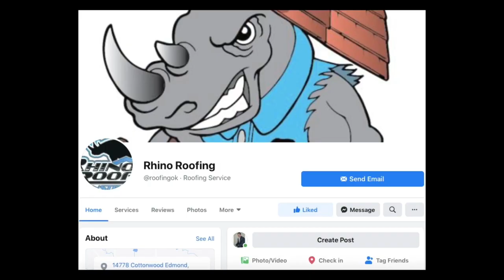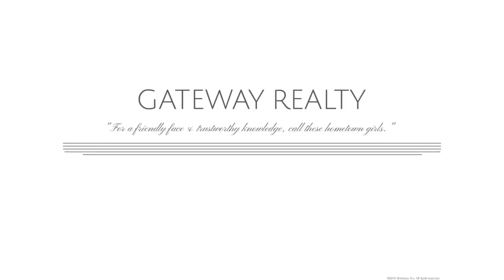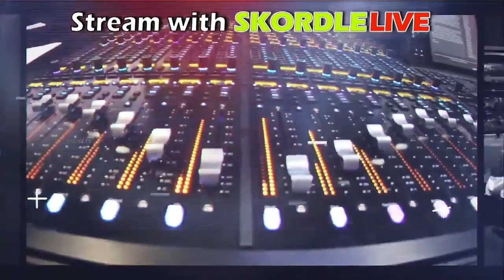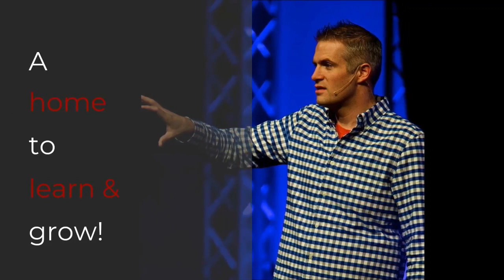Hennessey at Cashion Boys Basketball